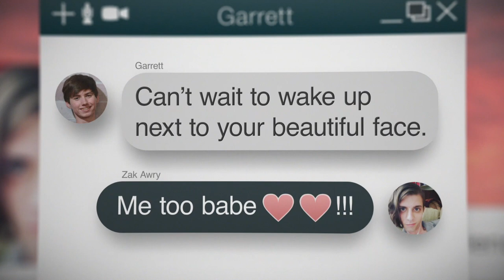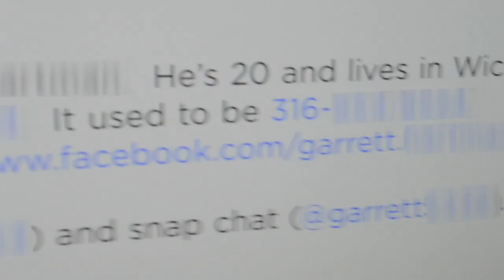'Ghosted' Official Sneak Peek | Catfish: The TV Show (Season 7) | MTV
Could Garrett have really taken down all of his social media pages? Watch new episodes of Catfish: The TV Show every Wednesday night at 10/9c on MTV.

From the producers of the acclaimed documentary film, Catfish, comes a new MTV series that brings together couples who've interacted solely through their LCD screens. In each episode, a hopeful romantic partner will go on an emotional journey to discover the truth about their significant other. These unique stories are filled with mystery, uncertainty, forgiveness, joy, and sometimes, even shocking revelations.